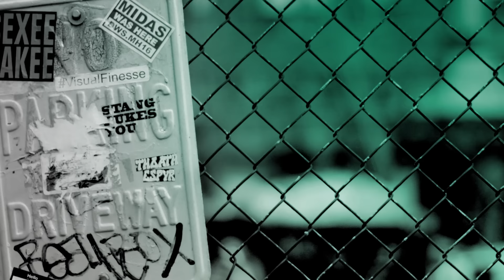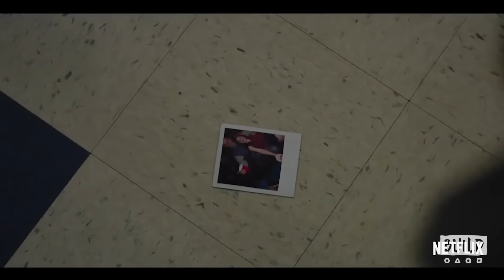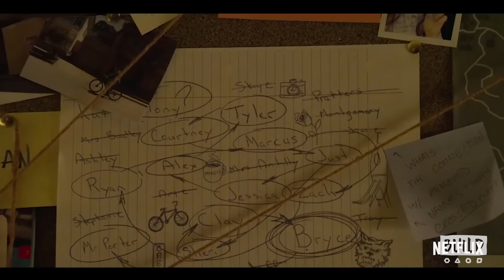The Cast of "13 Reasons Why" Speaks On Season 2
"13 Reasons Why," the most watched series in Netflix history, returns for its second season. Season 2 picks up in the aftermath of Hannah's death and the start of our characters' complicated journeys toward healing and recovery. Liberty High prepares to go on trial, but someone will stop at nothing to keep the truth surrounding Hannah's death concealed. A series of ominous polaroids lead Clay and his classmates to uncover a sickening secret and a conspiracy to cover it up. Stars Dylan Minnette, Alisha Boe, Christian Navarro, Devin Druid & Ross Butler took the BUILD stage to discuss the new season.